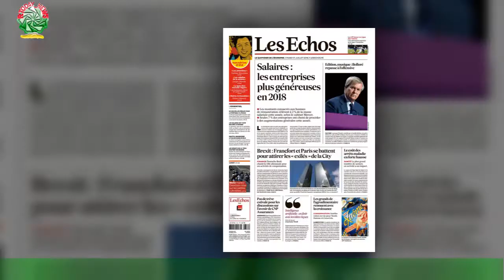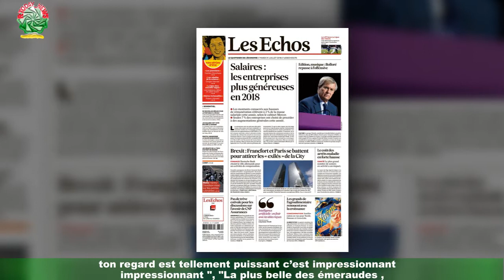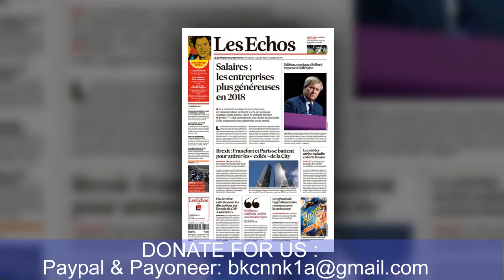PHOTOS Jade Lagardère dévoile des clichés ultra qui mettent ses admirateurs en émoi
Couleur crainte par les comédiens - elle est supposée porter malheur - le vert est en revanche semble-t-il très apprécié par Jade Lagardère."Vert. . . j'espère", indique-t-elle simplement en légende de sa publication Instagram du mardi 17 août.On y voit la beauté belge toujours en vacances aux Bahamas après un passage à Malaga en Espagne,thank for watching my video your sub my channel